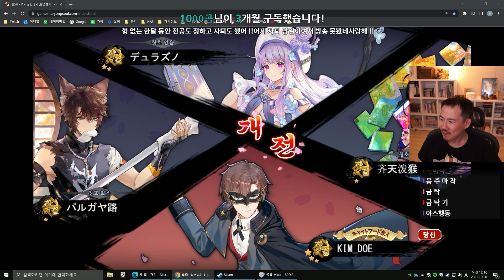[작혼]#3 옥탁 승급 도전기! (22-07-09) | 김도 풀영상